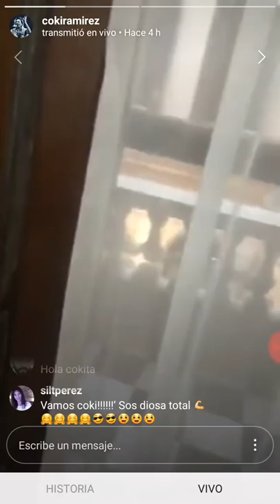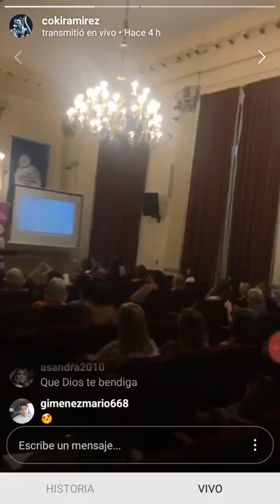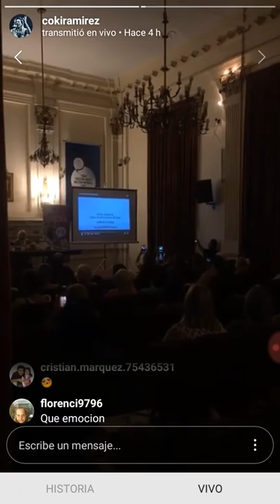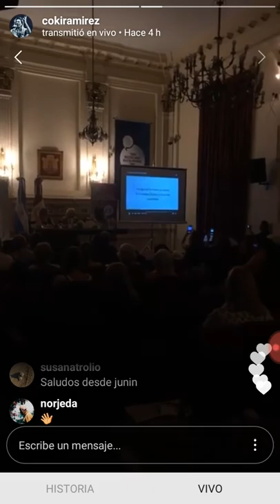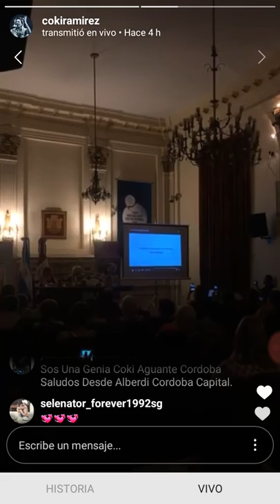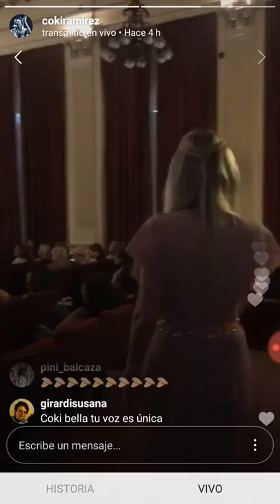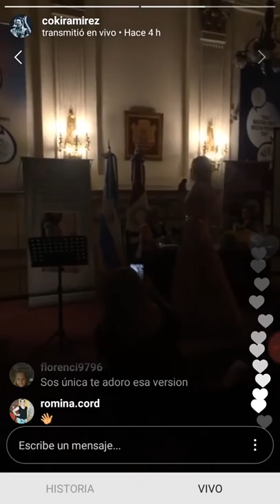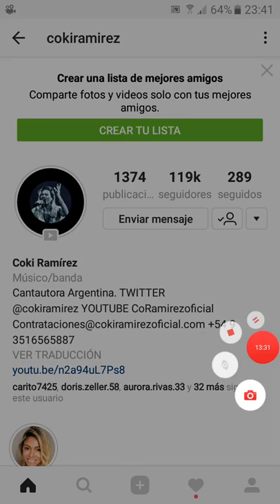recital coki ramirez legislatura de cba la cortesana 10-03-2018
gracias a coki ramirez y mfrfee por la transmicion en vivo.